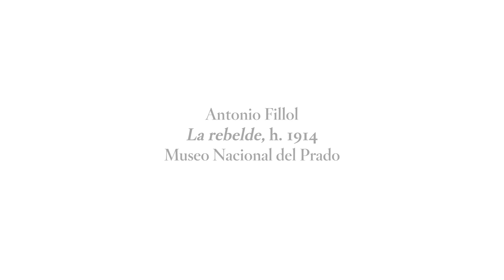Arte incómodo: "La rebelde" de Antonio Fillol (h. 1914) | Invitadas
Obra comentada por Aída E. Bueno Sarduy, Antropóloga, NYU, Middlebury College y Boston University

Una muchacha es expulsada por su familia del campamento en el que vive entre increpaciones y evidentes signos de maltrato. En esta composición, que concurrió a la Exposición Nacional de 1915 y fue adquirida por el Estado, Fillol alude con gran fuerza emotiva tanto a la violencia contra las mujeres como a la incomprensión por parte de una sociedad patriarcal basada en tradiciones ancestrales –encarnada aquí por el pueblo gitano– de los deseos femeninos de emancipación y autonomía.

Este vídeo forma parte de la serie "Arte incómodo" con ocasión de la exposición "Invitadas. Fragmentos sobre mujeres, ideología y artes plásticas en España (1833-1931)” (06/10/2020-14/03/2021).​

Work commented by Aída E. Bueno Sarduy, Anthropologist, NYU, Middlebury College and Boston University

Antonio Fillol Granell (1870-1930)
"The Rebel", c. 1914

Amidst insults and evident signs of mistreatment, a girl is expelled by her family from the camp where she lives. In this composition, which was presented at the National Exhibition of 1915 and acquired by the State, Fillol alludes with great emotional force both to the violence suffered by women and to the incomprehension of a patriarchal society based on ancestral traditions, here incarnated in the Gypsies, of women’s desires for emancipation and self-reliance.

This video is part of "Arte incómodo", an “Uninvited Guests" video series. "Uninvited Guests. Episodes on Women, Ideology and the Visual Arts in Spain (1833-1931)" Exhibition (10/6/2020 - 3/14/2021)